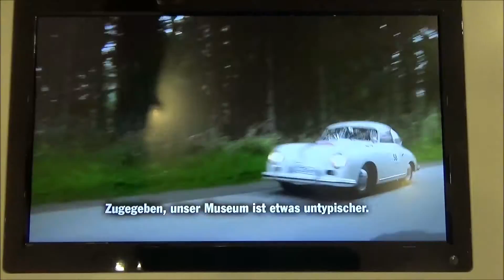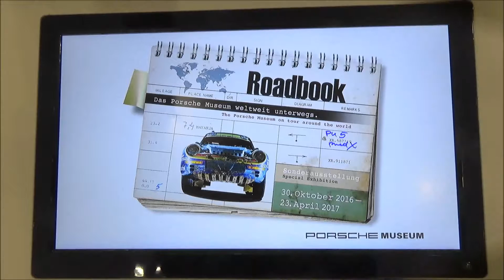Film Deutsch - Roadbook - Porsche Museum Stuttgart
The Title Film (German) of the exhibition "Roadbook" at the Porsche Museum in Stuttgart (Germany).